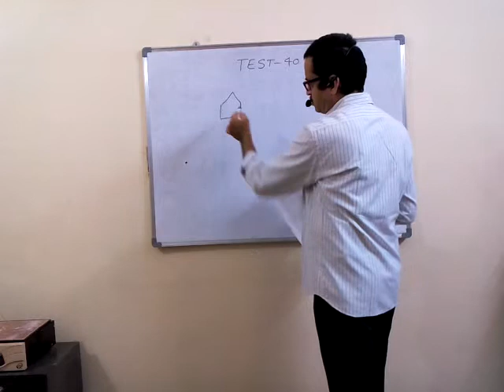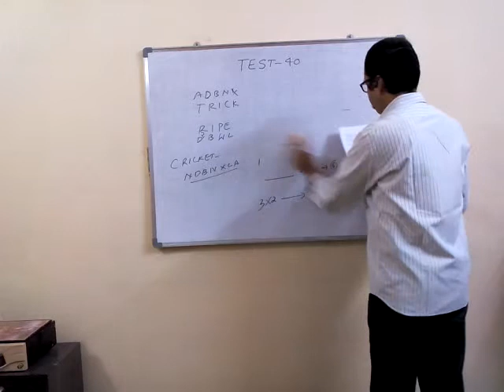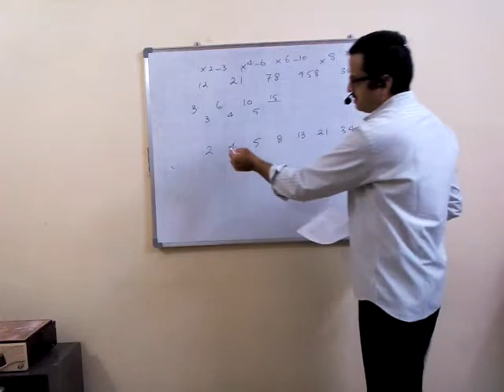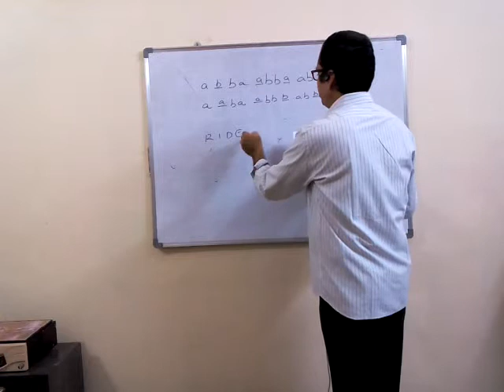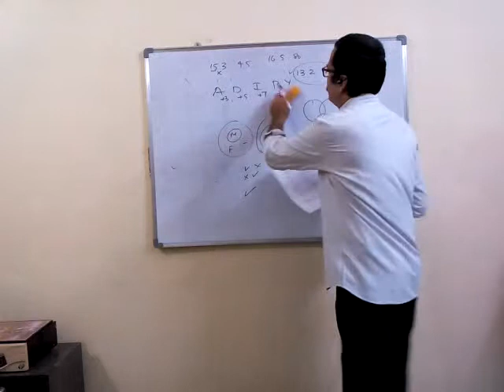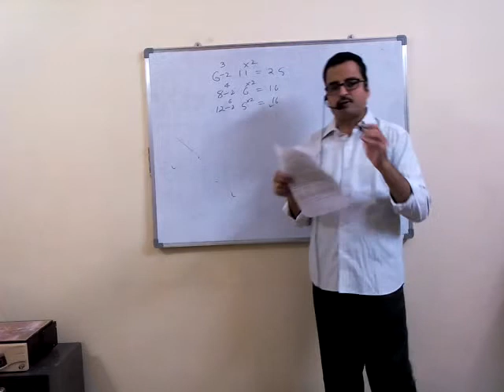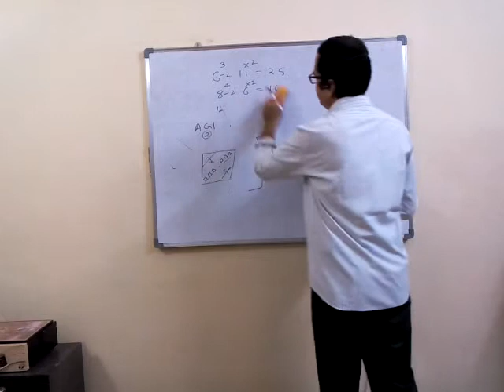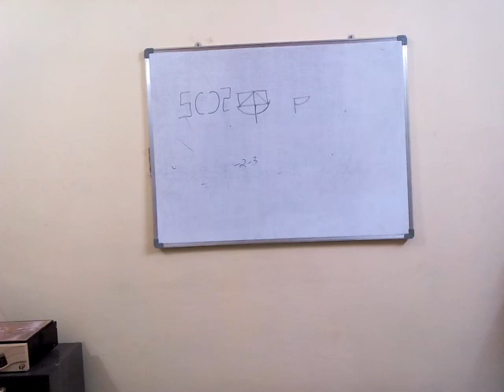SSC CGL Tier I win test 40 Reasoning Explanation with shortcuts by K.M. Jaya Rao Sir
SSC CGL Tier I win test 40 Reasoning Explanation with shortcuts by K.M. Jaya Rao Sir, Sakshi columnist & Senior Faculty at Dimensions Coaching Center, Guntur & Vijayawada. Ph: 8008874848